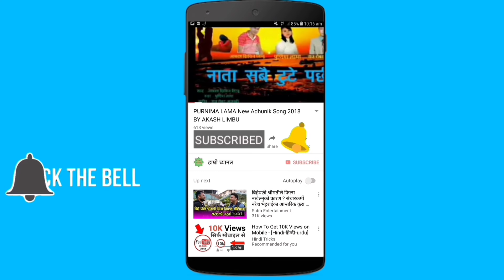बिनोदको कान्छीको बिहे दर्ता हुन्छ कि हुदैन ? | यस्तो रहेछ कानुनी प्रकृया | दोश्रो बिहे ठिक या बेठिक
बिनोद खडकाले अनितालाइ धोका दिएकै हो ? | खुल्यो बास्तविकता | नारिले सबै सहन सक्छे तर सौता सहन सक्दैन

बिनोद खडकाको दोश्रो बिहे बारे खुलासा | अनिताको राजिमा पनि बिहे गर्न नमिल्ने | बहु बिवाहको केशमा जेल

अनिताको फिलिङ्स कस्ले बुझ्ने भन्दै जंगिन | बिनोद खडका माथी आक्रमण | बुढाले सौता ल्याएको हेर्ने इच्छा

बिनोदको दिदी आक्रोसित हुँदै मिडियामा | हास्दै अनिताले भनिन सौता ल्याएकोमा म खुशी छु | Binod Khadka

बिनोद खडका बहु बिवाहको मुद्दामा जेल जान सक्ने | कानुनी रुपले यस्तो सजाय | बिनोदको दिदीले हात जोडिन

अनितालाइ के सौताले स्याहार्छ होला ? | दुई पक्ष बिच चर्काचर्की | बिनोद खडकाले किन गरे दोश्रो बिवाह ?

बिनोद खडका माथी अहिले सम्मकै कडा प्रहार | चौतर्फी बिरोध तथा समर्थन | छोरी लाइभमा बिन्ती बिसाउदै आइन

बिगत केही बर्ष उता बिरामी अनिता खडकाको स्याहार सुसार गरेर महान पतिको दर्जाले सम्मानित बिनोद खडकाले अहिले दोश्रो बिवाह गरे सगै सामाजिक संजालमा बिनोद खडका र अनिता बिचको बिशयलाइ लिएर विभिन्न टीका टिप्पणीहरु सुरु हुन थालेको छ । केहो बास्तविकता  यहाहरुले भिडियो हेरेर प्रतिकृयाहरु राखी दिनुहोला । धन्यवाद 🙏🙏